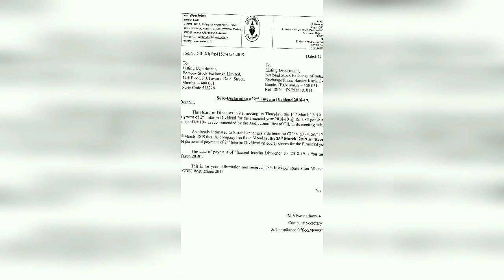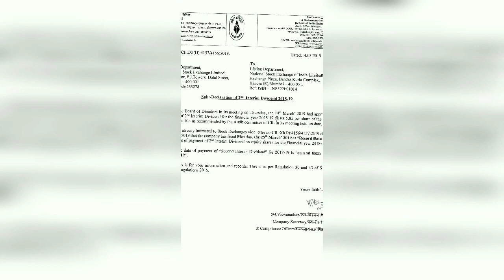Coal India Ltd. Company Declared Second Interim Dividend Full Detail Video In Hindi..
Stock Update ,Coal India Ltd : Board Approves Second Interim Dividend For More Details Watch This Full Video...